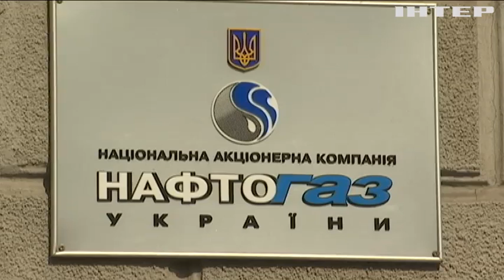Глава наблюдательного совета "Нафтогаза" ушла в отставку